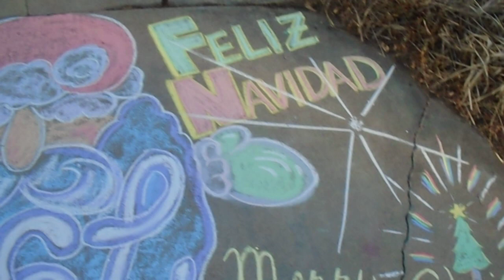Favourite Flavour of Christmas !!!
What ever your favourite flavour of Christmas
I like it too.